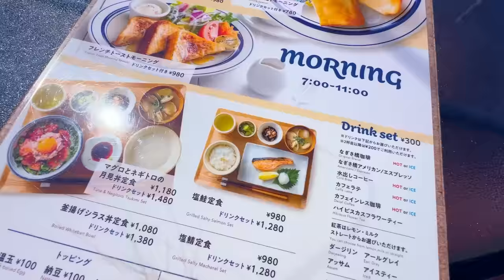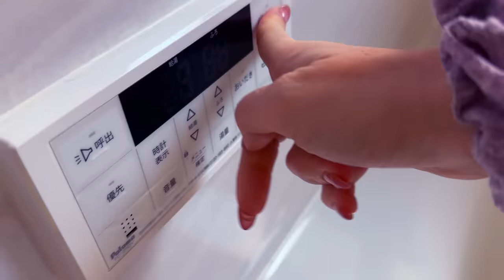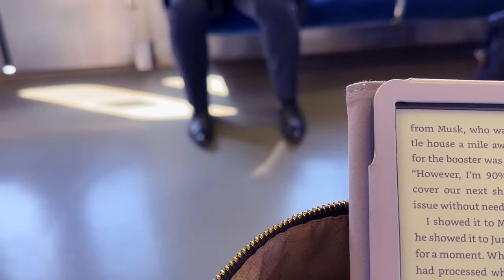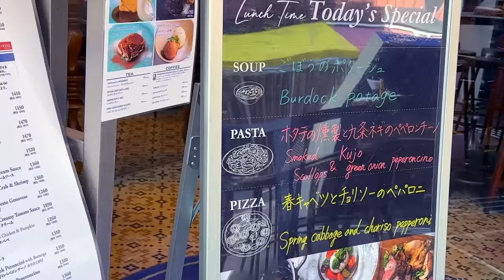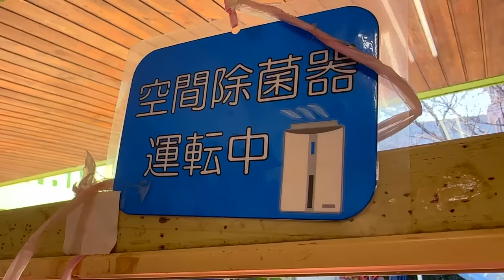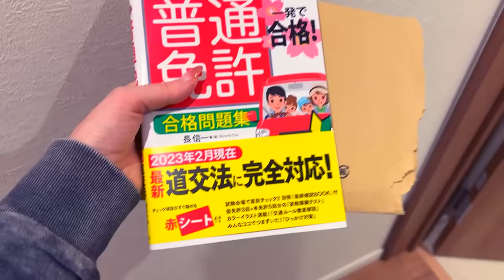Ma vie au Japon : L'accident | Flâneuse du Levant #23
Cette semaine j'ai eu un accident.

Trouvez mon TikTok en recherchant "Flâneuse du Levant" sur l'application pour des moments de vie au Japon avec moi.